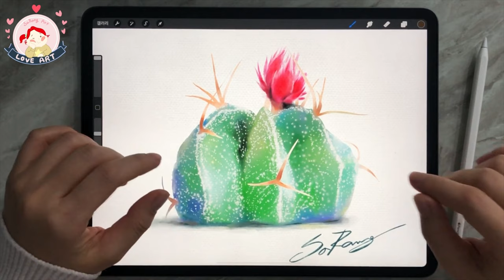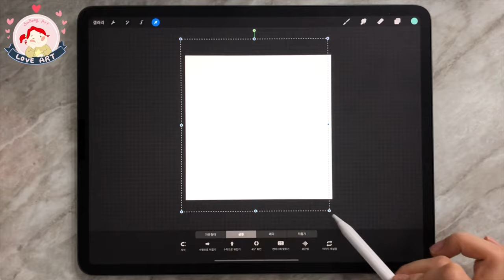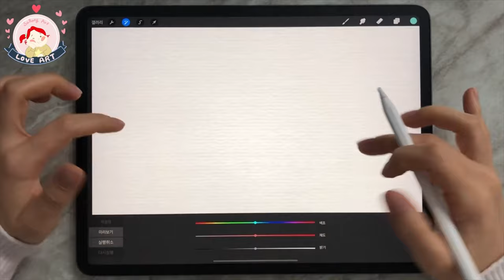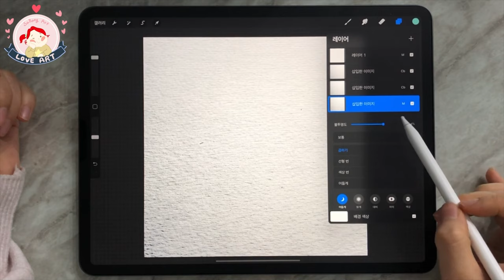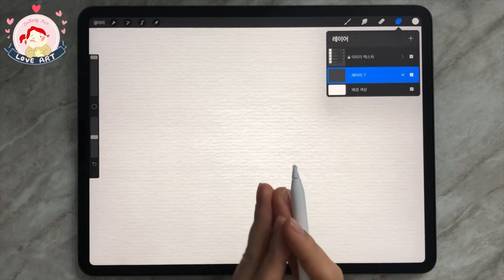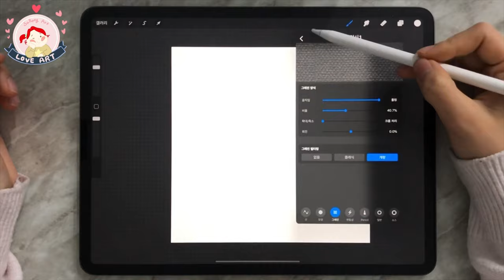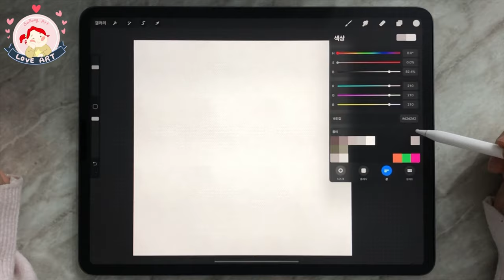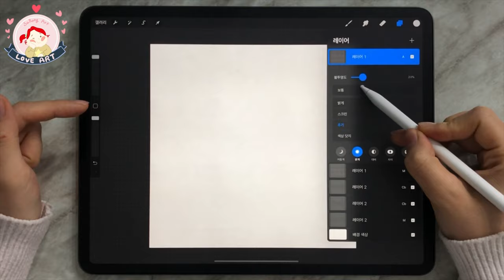프로크리에이트 수채화 종이 만들기 Procreate watercolor paper texture [이사랑 E_SARANG]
오늘 프로크리에이트 Procreate 강좌에서는
수채화 종이 만들기를 해보았는데요~
두가지 방법을 알려 드려봤어요~

*프로크리에이트 전용파일이에요~
 (아래의 공유 파일은 개인적인 용도로만 사용하실 수 있으며 무단 배포를 금지합니다^^)
프로크리에이트 수채화 종이 만들기 Procreate watercolor paper texture

[팁]‼️
-구글에서 영어로 검색하기~!🏃‍♂️

[수채화 종이 만드는 방법]✍️
-1. 이미지를 다운받아 사용하기.
-2. 텍스쳐 브러시로 종이 만들기.